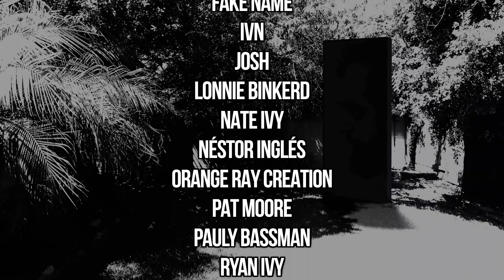DTR S6 Bonus: Trust Learning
How do we learn? We trust. How do we trust in a world of lies? When did those lies start to dominate our perception of reality? In this episode, we examine the factors of Trust Learning and its dangers. Enjoy.